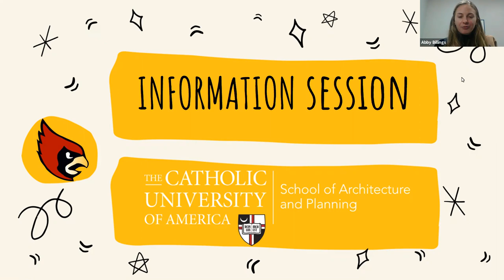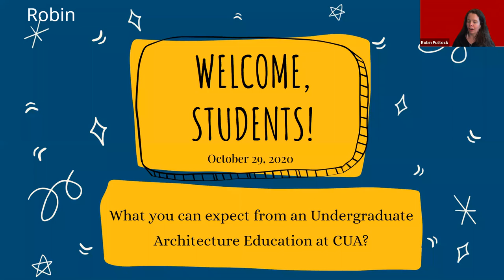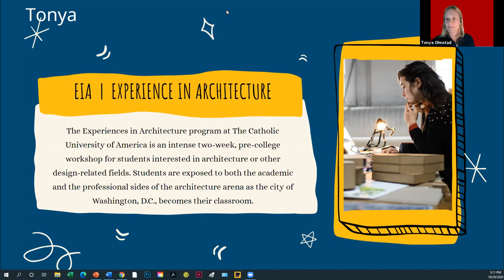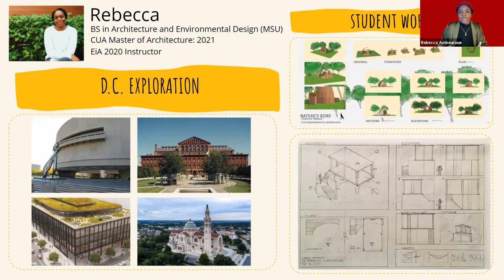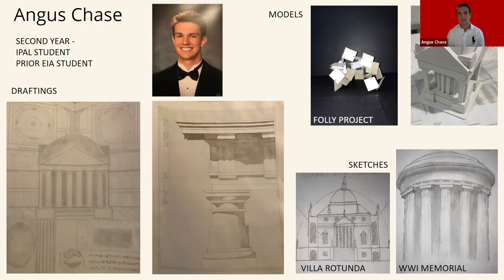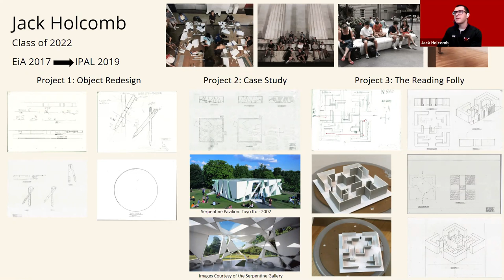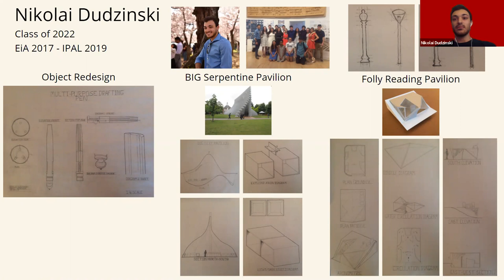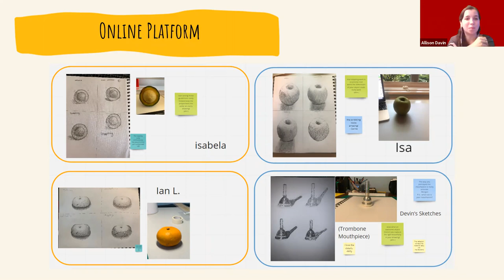Architecture Virtual Information Session-October 29th, 2020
Recording of the virtual information session for the School of Architecture and Planning at The Catholic University of America.